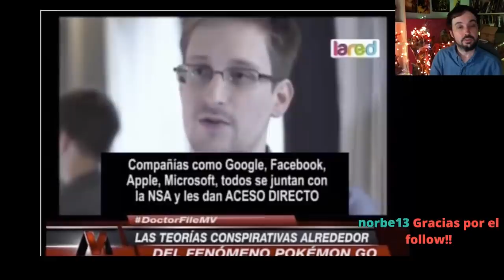Los POKEMÓNE controlan tu cerebro.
Categoría